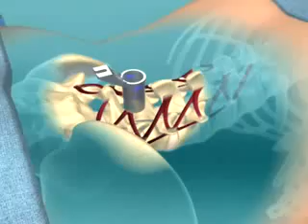Traitement chirurgical Hernie Discale lombaire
Traitement chirurgical d'une Hernie Discale lombaire par voie mini invasive